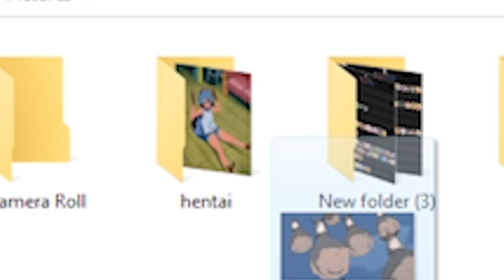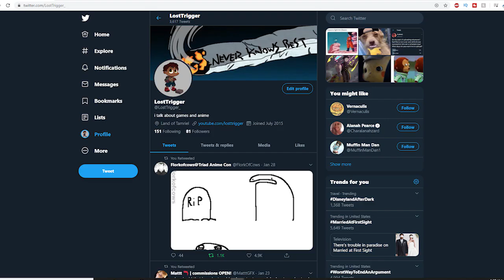How BNA (Brand New Animal) Handles Racism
Bna or brand new animal is a new anime currently stuck in netflix jail, and while I would love to perform a proper review for the anime we'll have to wait a while for that. the story follows michiru and the struggles that beastmen face in this world. From racism to child labor. im not only going to give my impressions/thoughts on whether or not the show is good or worth watching. but also how the show handles these issues and what it plans to do with it.